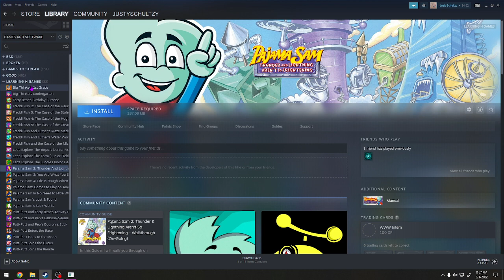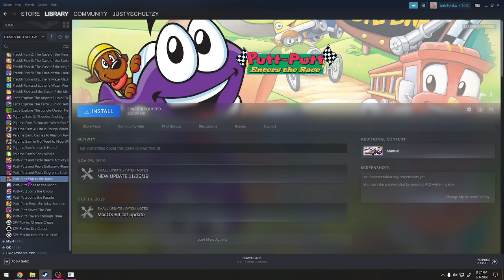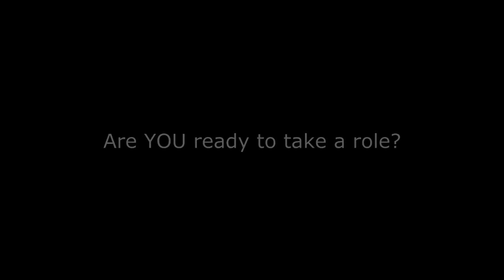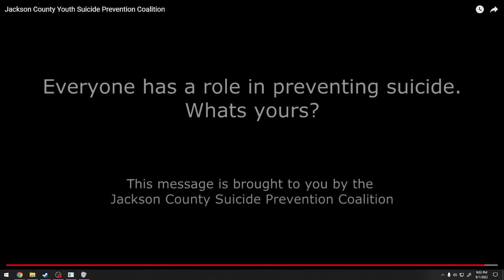Tomb Raider: Chronicles (4)